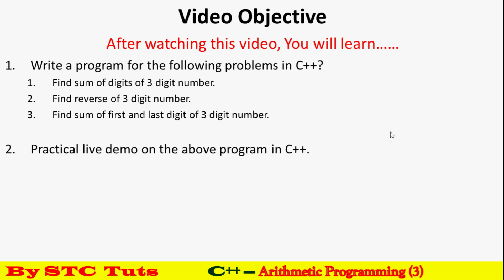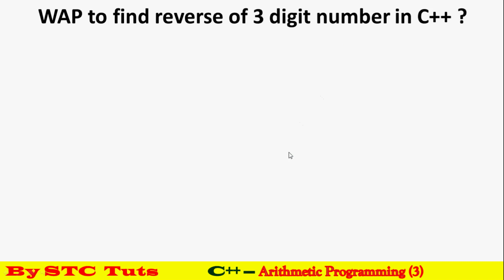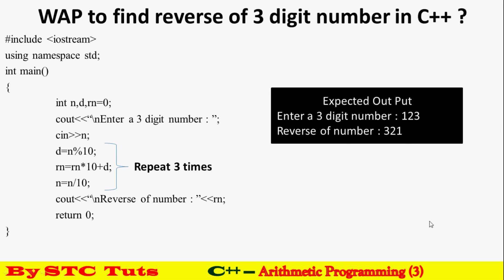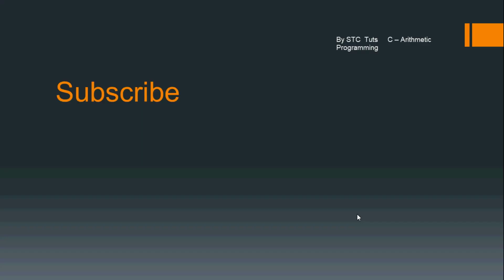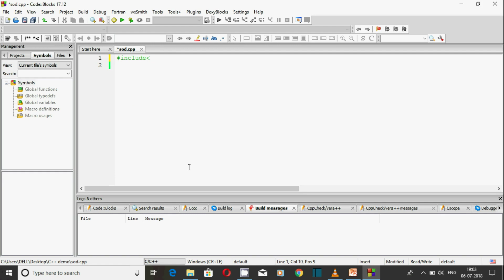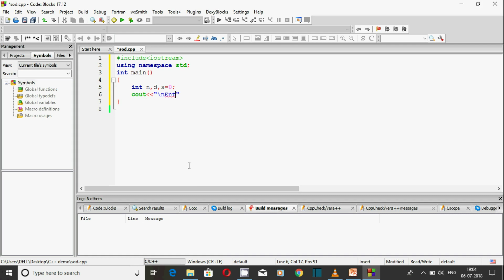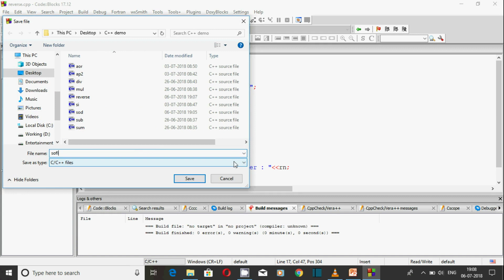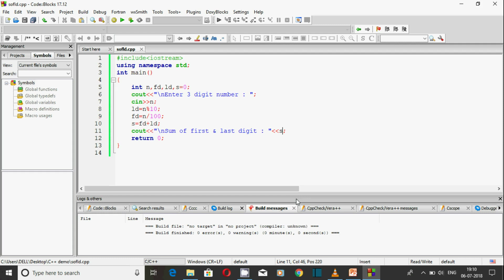Arithmetic Program in C++ - हिंदी में (Sum of digit / Reverse Number / Sum of first & last digit)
Arithmetic Program in C++ - हिंदी में
(Sum of digit / Reverse Number / Sum of first & last digit)
                                   Watch Theory & Practical Classes
Theory Class      - 00:25
Practical Class   - 09:00
- For future reference :
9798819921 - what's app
                                               Video Details
Write a program for the following problems in C++?
Find sum of digits of 3 digit number.
Find reverse of 3 digit number.
Find sum of first and last digit of 3 digit number.

Practical live demo on the above program in C++.